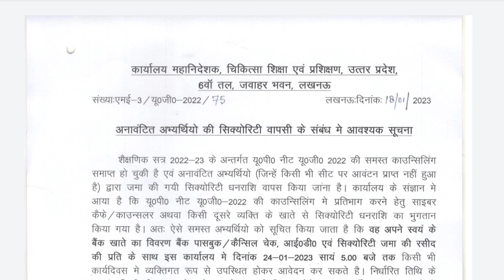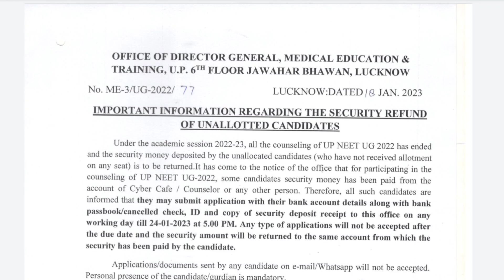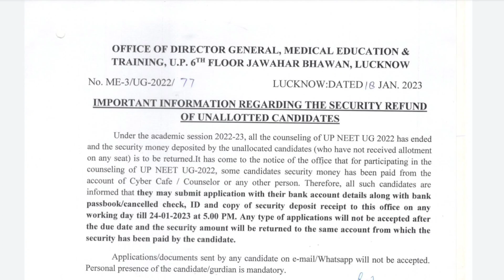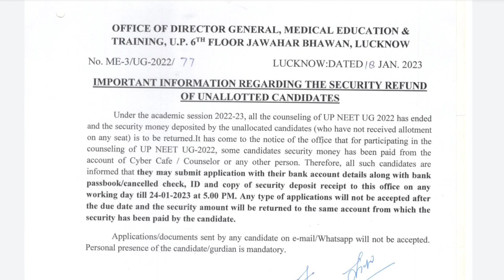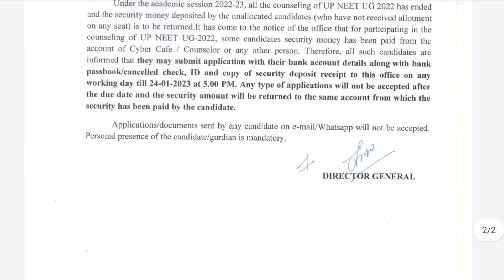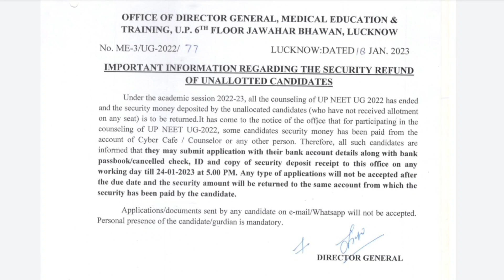UP NEET UG Counselling 2022 Latest Update | Security Fees Refund Information | Submit Bank Details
up state counselling for neet ug 2022 cut off,

mp ayush counselling 2022,
mp ayush counselling 2021,
ayush counselling process of neet 2022

ayush counselling 2022 cut off,
ayush counselling 2022 refund,
ayush counselling 2022 dates,
ayush counselling 2022 mp,
ayush counselling 2022 karnataka,

neet ug all india counselling 2022,
all india counselling neet ug 2022 process,
kerala counselling neet ug 2022,
mp counselling neet ug 2022,
maharashtra state counselling neet ug 2022,
mop up round counselling neet ug 2022,
2nd round neet ug counselling 2022,
rajasthan neet ug counselling 2022,
neet ug second round counselling 2022,
neet ug 2022 counselling online,
neet ug 2022 counselling online free,
rajasthan neet ug counselling 2022 round 2,
rajasthan neet ug counselling 2022 refund,
neet ug state counselling 2022,
karnataka state counselling neet ug 2022,
neet ug 2022 counselling youtube